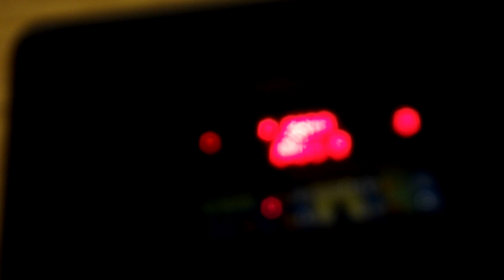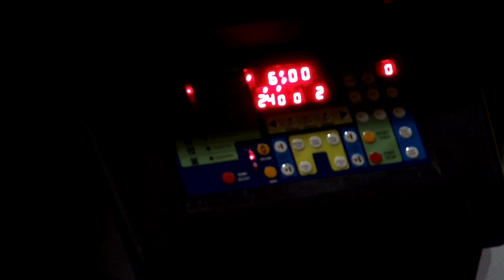SCS vs Corinth JV boys1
Southside Christian vs Corinth JV boys basketball 1st half

Unedited straight from the camera.
Kodak AZ528